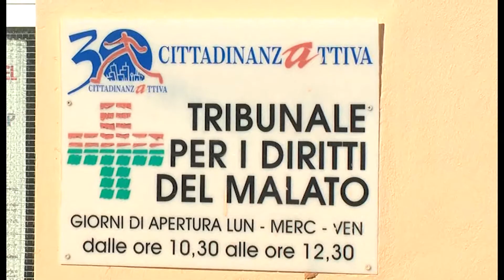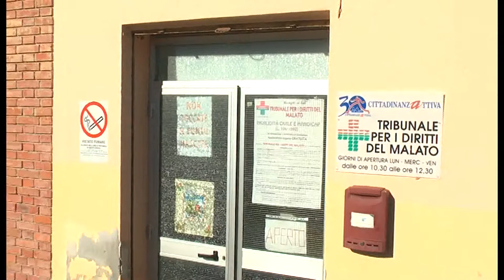Reumatologia la spola da Sulmona all'Aquila per reperire il farmaco